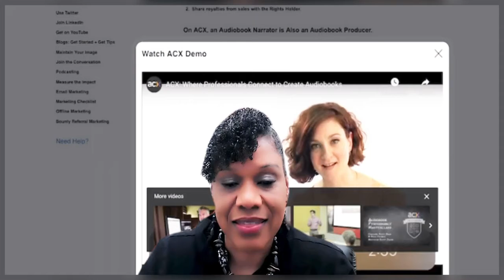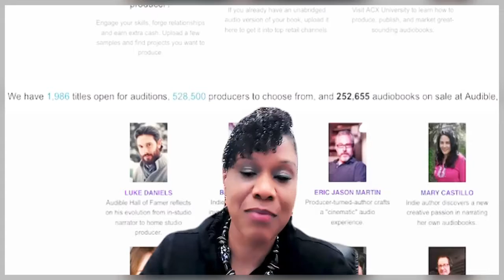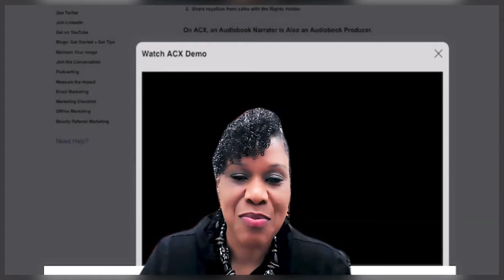NEED CASH? Side Hustle #5 - Narrating for Audio Books - Work From Home Ideas - Side Hustle Ideas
Side Hustle #5 - Narrating for Audio Books

Various side hustles that many people don’t consider.

If you have a bit of acting experience, or a great reading voice, this side hustle may be for you! ACX.com has a host of Authors looking for individuals to record their voices narrating their novels to turn them into audio books. If you enjoy reading, this may be a great side gig for you.

Check out
for all of the requirements.
Go to the “Narrator” section to obtain details and how to apply. Please note: When the site refers to a “Producer”, that is the same as a “Narrator”.

These practical steps can keep the rent paid, food on the table, and clothes on the children's back. Check our new new series, “Side Hustles”. More coming soon!